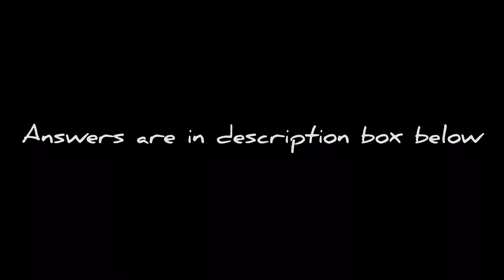5 Different Comedic Genres in 2 Minutes | Can you Guess Them All? |Stand Up Comedy| Ayushh Agarwall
I hope you liked the video and here are the answers of all the comedic genres that were used above.

1. 00 : 00 - 00 : 24 : PROP COMEDY : Relies on ridiculous props, casual jackets or everyday objects used in humorous ways

2. 00 : 09 - 00 : 16 : ONE LINER JOKES : A joke that is delivered in a single line.

3. 00 : 00 - 00 : 34 : DEADPAN COMEDY : Not strictly a style of comedy, it is telling jokes without a change in facial expression or change of emotion

4. 00 : 27 - 00 : 50 : TOPICAL COMEDY : Relies on headlining/important news and current affairs; it dates quickly, but is a popular form for late night talk-variety shows

5. 1 : 32 - 1 : 46 : CHARACTER COMEDY : Derives humor from a persona invented by a performer; often from stereotype

Mention down your score in comment section!

Ayushh Agarwall